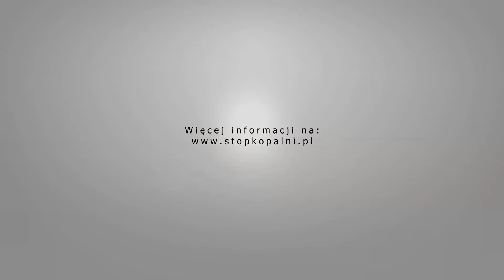Prognozy rozwoju lejów depresji w kolejnych planach odkrywkowej eksploatacji węgla brunatnego cz. 3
Prognozy rozwoju lejów depresji w kolejnych planach odkrywkowej eksploatacji węgla brunatnego ze złóż w południowo-zachodniej Wielkopolsce i skutki w hydrografii tego terenu cz. 3 z 3

Nagranie z konferencji „Węgiel brunatny w południowo-zachodniej Wielkopolsce. Rozpoznanie i diagnoza skutków eksploatacji odkrywkowej” jaka odbyła się na Uniwersytecie im. Adama Mickiewicza w Poznaniu 30 stycznia 2015 r.

Konferencja miała na celu przekazać rzetelne i naukowe informacje o skutkach kopalni odkrywkowej Poniec - Krobia – Oczkowice dla całego regionu południowo-zachodniej Wielkopolski

Więcej informacji o skutkach odkrywkowej kopalni węgla brunatnego Poniec - Krobia - Oczkowice na